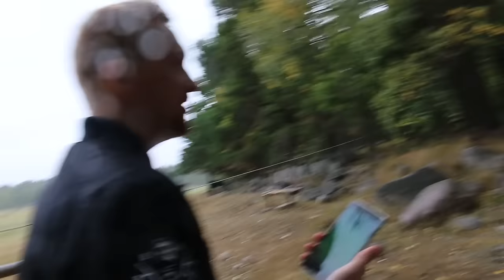NEW INCENSE TRICK - Dragonite Droppings, Horses, Electric Fence Vlog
Trying out a new incense trick and also a new trick to get more loot when you visit your 10th new pokémon stop in a row!

So the tip was to use an incense where there are no pokémons close. We tried it! And also we tried catching some new pokes. Walking around in Lidingö finding real horses, Does, ants and poop!

♥ Therealtejbz (snapchat)